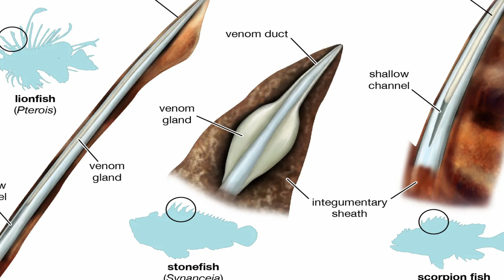Underwater Nightmare: The Most Painful Sting on Earth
Embark on a perilous journey beneath the waves as we unveil the chilling reality of the Stonefish Sting—a venomous encounter that transcends pain itself. Join us as we delve into the mysterious world of this underwater assassin, exploring the excruciating aftermath of a single misstep. Brace yourself for a riveting expedition into nature's depths, where danger lurks in disguise, and survival hinges on understanding the silent menace of the Stonefish.

Don't miss out on more exciting adventures in the world of marine life.

📝 Chapters 📝
0:00 - Into
0:15 - The Most Painful Sting on Earth
2:15 - Stonefish vs. Scorpionfish
3:23 - Conservation